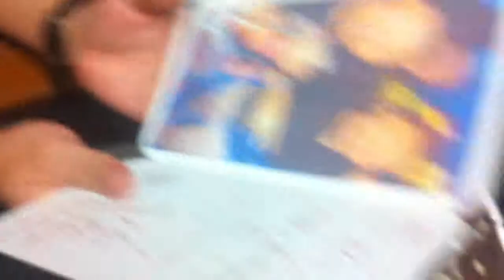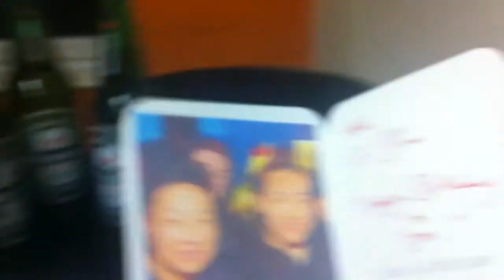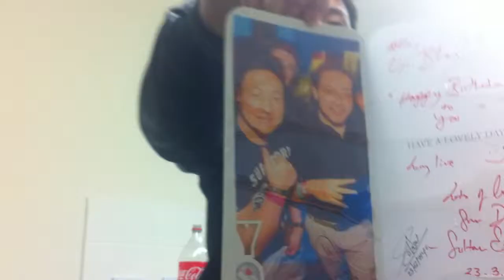Surprise Bday treat to Uji Teyung